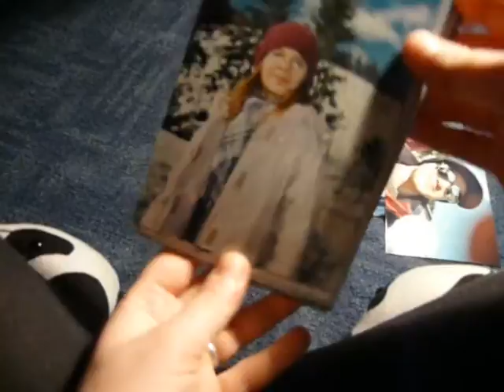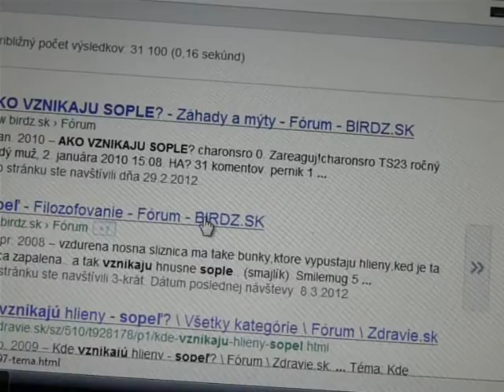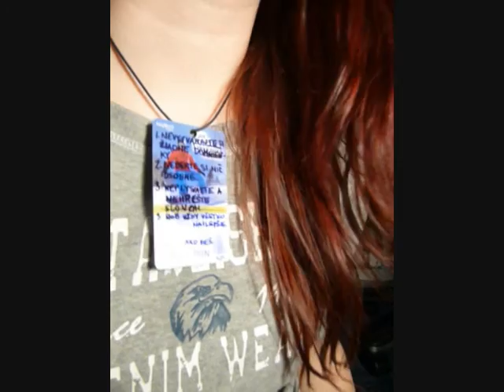ešte aspoň o taký jeden týždeň. (ZRP Oščadnica 2012)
"nemám slov."

Songs:
The Naked And Famous - Young Blood
The Naked And Famous - Punching In A Dream